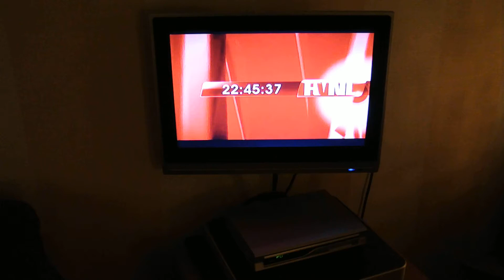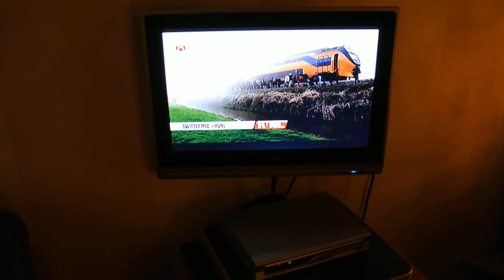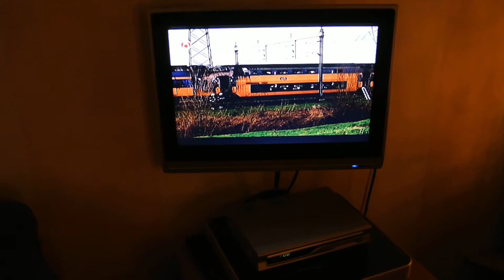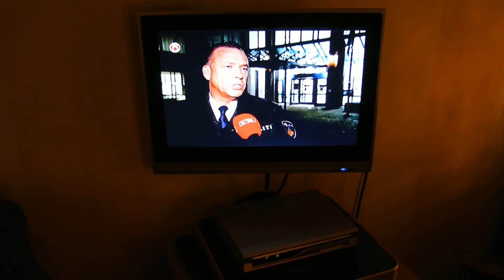Herz der Niederlande (HD)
what people have seen this

heart of the Netherlands